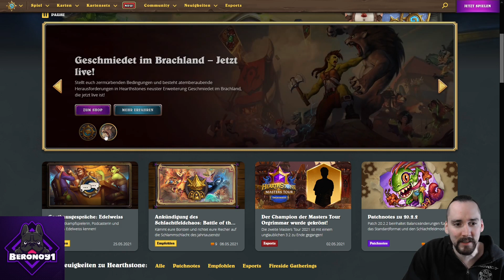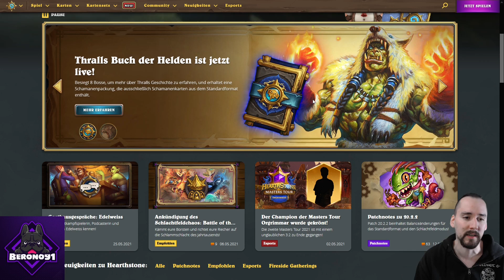Hearthstone Brandaktuell: Mini-Set Brachland endlich mit Release Datum!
Nächste Woche erwartet uns endlich, dass neue Miniset des Brachlands. Uns erwarten 35 Karten, die an die Instanz Höhlen des Wehklagens angelehnt sind. Die 4 Legendäre Karten, kann man zumindest schonmal den Klassen zuordnen.